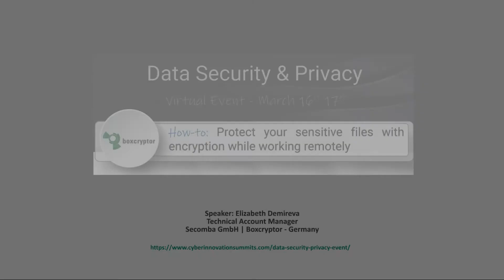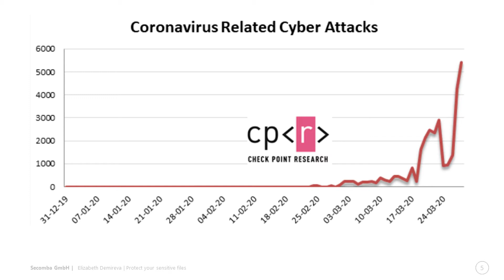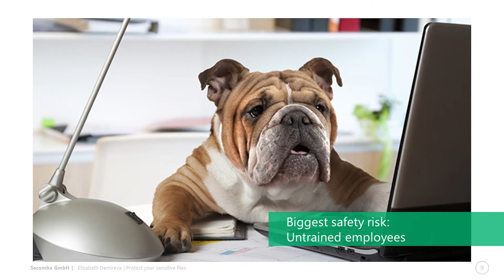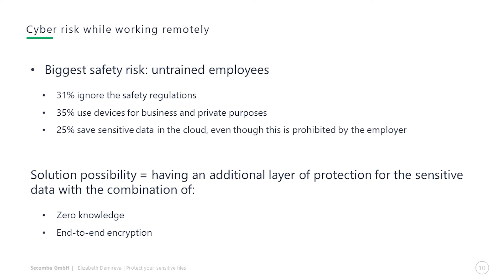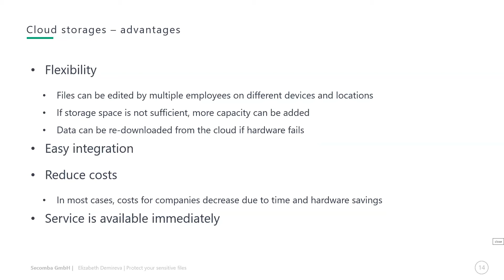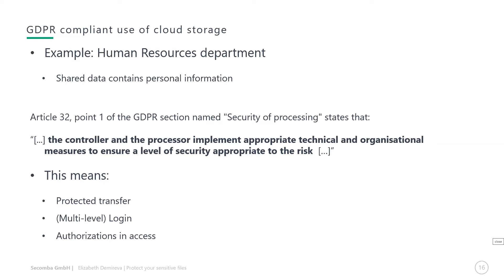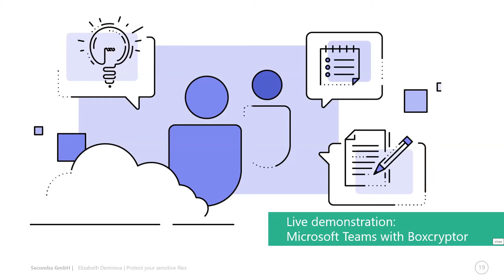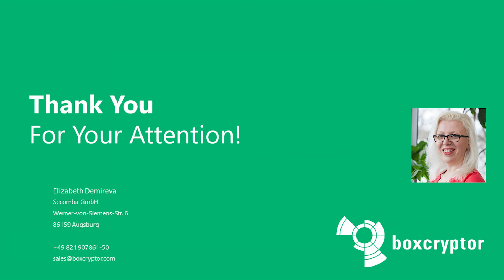Keynote: “How-to: Protect your sensitive files with encryption while working remotely”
Data Security & Privacy — Protecting the Crown Jewels
Virtual Event - March 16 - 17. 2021

Keynote EMEA Track: “How-to: Protect your sensitive files with encryption while working remotely”

Speaker: Elizabeth Demireva
Technical Account Manager
Secomba GmbH | Boxcryptor - Germany